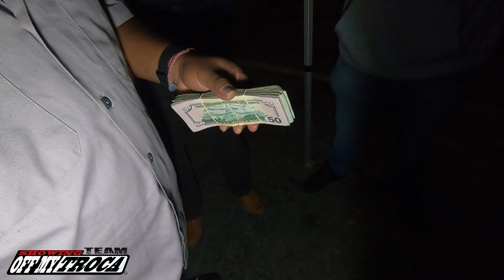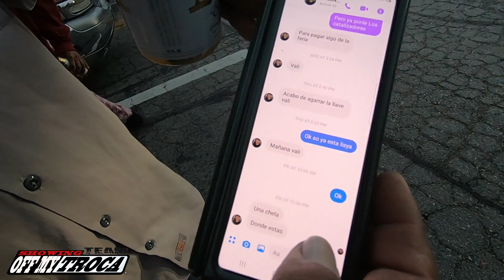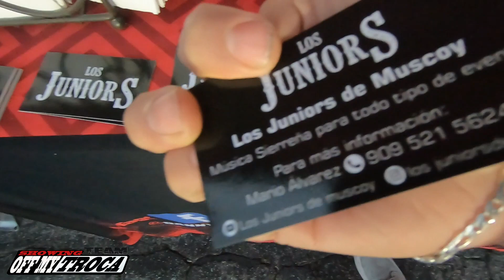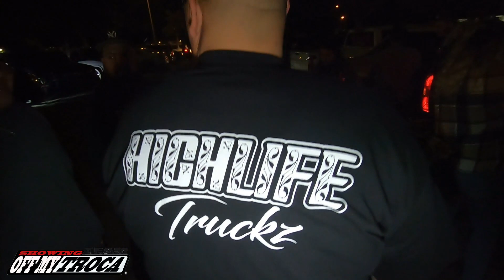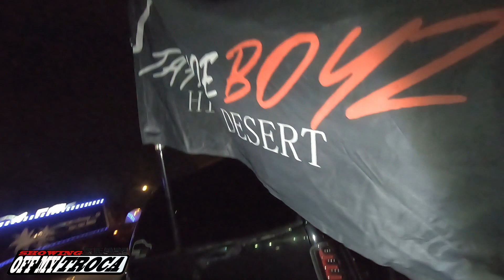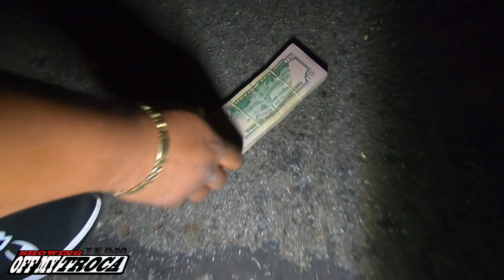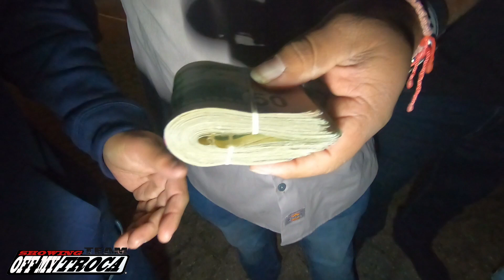HIGHLIFE TRUCKZ 1ST MEET!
HIGHLIFE TRUCKZ 1ST MEET!! A VER QUE LES PARECE!!
AHI TAMOS RAZA A LA ORDEN!!  YA SE LA SABEN!